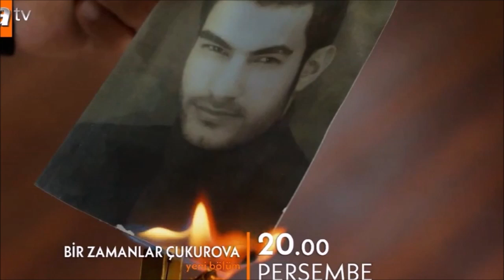Tierra Amarga Capitulo 111 Avance 2 '' Me enamoré de Züleyha.. ''